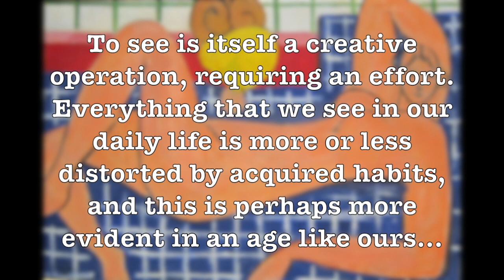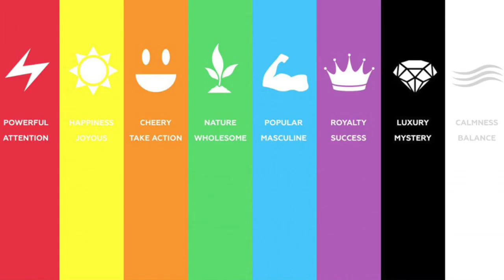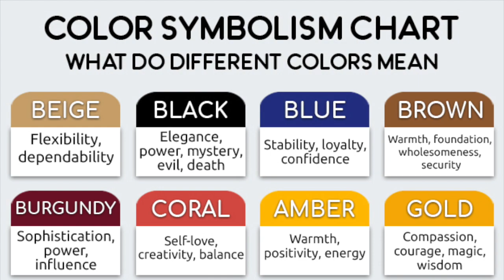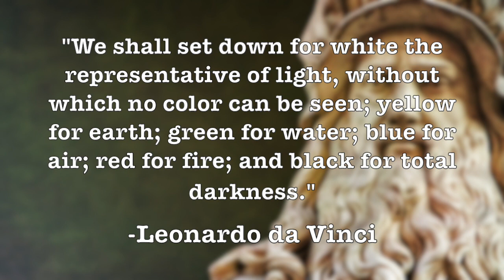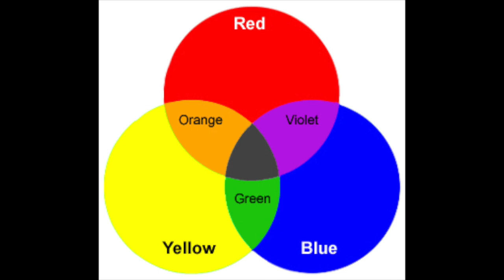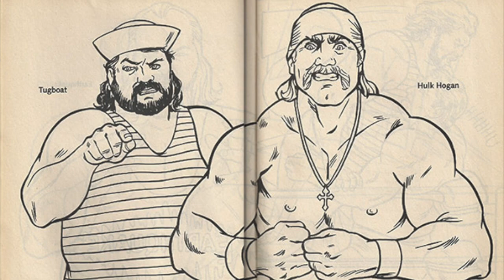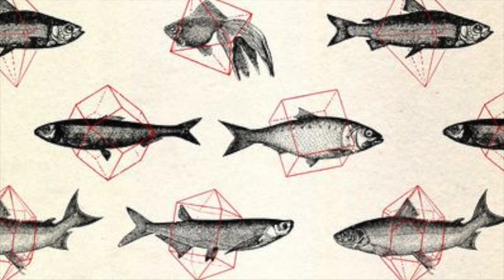Communication | Art 101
If you're cooped up inside, or just have a desire for some basic art information on how art works as a means of communication, this one is for you. Although a 23 minute video, it covers the elements of art and how each is used by artists to enhance their communication with their audience.

✉️🐌📨 Snail Mail 📨🐌✉️
Mr. Burgher